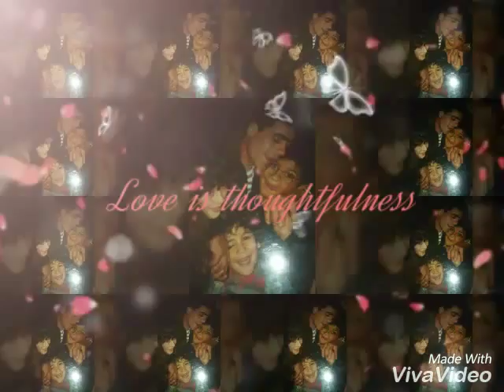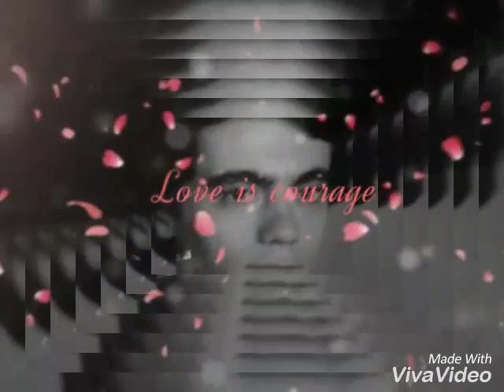Feliz dia do pai filipe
Feliz dia pai